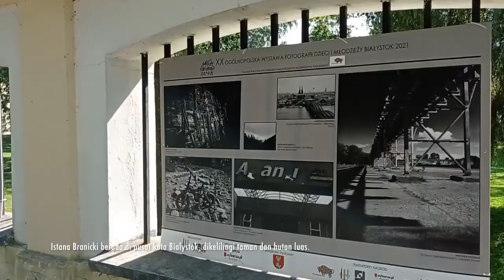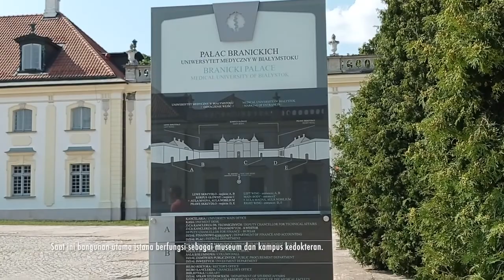Istana Branicki Bialystok | Branicki Palace Poland